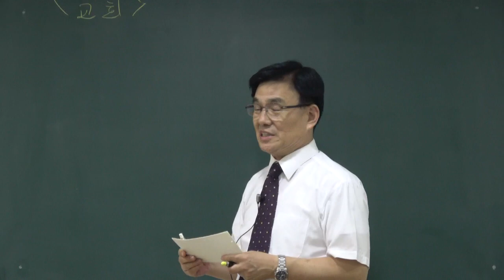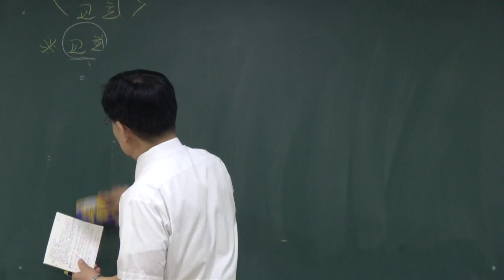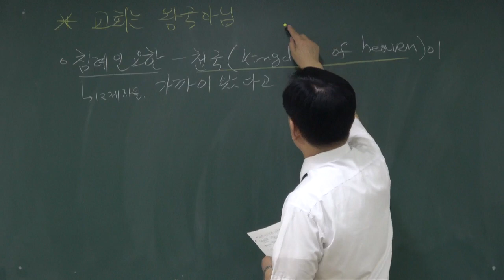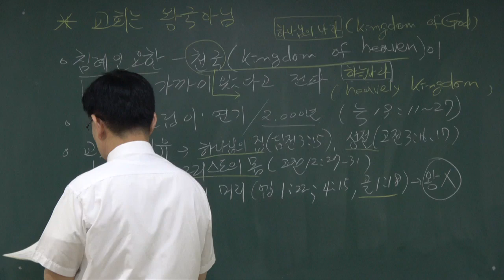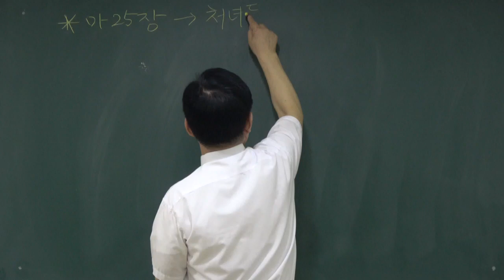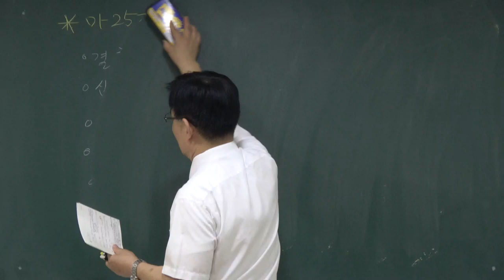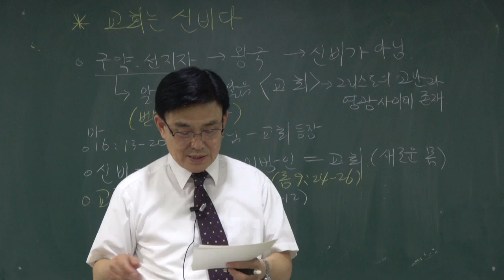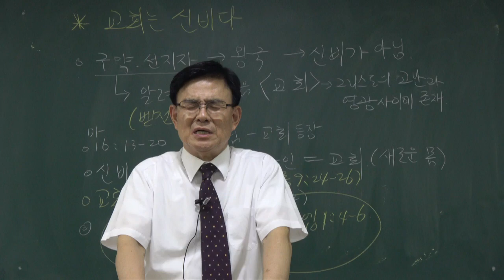세대적 진리21 (교회) 청주성경침례교회 신영열목사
내용: 교회